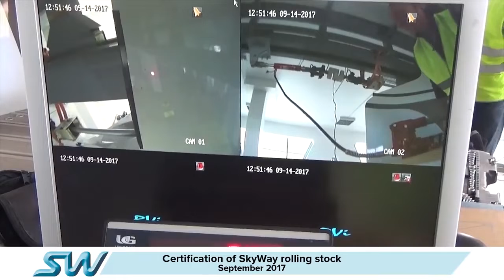Skyway Second Stage of Acceptance Tests with Further Certification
In September, the acceptance tests of the first SkyWay rolling stock prototypes were launched: a unibike and a 14-passenger unibus. Within two weeks, the first prototypes of the rolling stock were tested: 2-passenger Unibike U4-621 and Unibus U4-210. The tests were performed according to the special methods developed by the certifying organization for electrified wheeled vehicles, and not by the “Well, here goes!” principle (as many may think).

The testing is carried out for each of the characteristics individually, and there are dozens of them, including those for which the appropriate weather conditions are required ― rain, wind, frost, hoarfrost, ice, etc. This procedure is similar to the standard vehicle service, when a car does not obtain a certificate unless all the parameters meet the established standards.
The list of all main types of tests, for which they are conducted jointly with the experts of the accredited body, has more than two dozen items. Smooth running when driving on a semi-rigid string rail line and on a rigid rail-truss line, usability and tightness of the passenger cabin, mass-dimensional parameters of the vehicles and much more have already been determined among other characteristics at the first stage.

The standards for the SkyWay rolling stock have been developed for the first time. The acceptance tests have been developed, on the one hand, to clarify the parameters based on theoretical research and, on the other hand, to become the basis for operational adjustment and further improvement of not only individual units and assemblies, but also innovative vehicles in general. Some of the characteristics, including noise and smooth running, were optimized at the SkyWay production facilities after the initial testing.
The next stage of the testing will begin in late October. The tests will be performed not on the truss track, as it was in September, but on the superlight one, which will provide new information about the operation of the string rail complex, intended for passenger and cargo transportation.

Due to the large volume of scheduled works and the desire of the parties to check the technical, economic and environmental parameters of a unibike and unibus on different types of track structures, there was made a joint decision to conduct the tests in several stages.

Therefore, the experts of the certification body will once again come to the EcoTechnoPark for the second stage of testing. At the same time, the results of studies of the characteristics and behavior of a unibike and a unibus on a flexible (sagging) track structure, which is light, delicate and elegant, are of great interest. After all, the unibus movement is like a bird flying in the air since the track is not visible and even does not shadow.